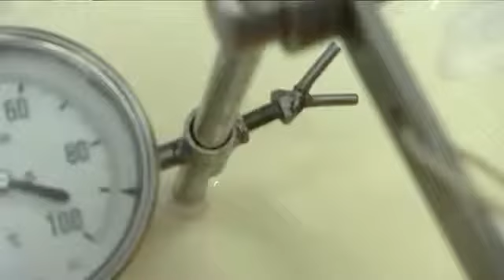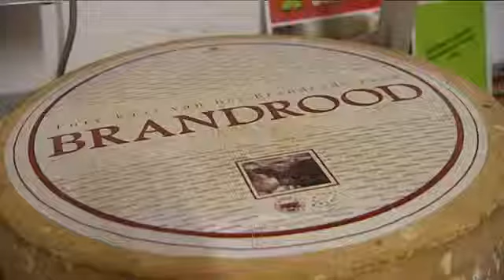Een wagen vol verhalen: kaas maken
Een aflevering van 'Een wagen vol verhalen' bij Omroep Gelderland. Hierin staat de ambacht van het kaas maken centraal.

Bron en copyright: Omroep Gelderland.